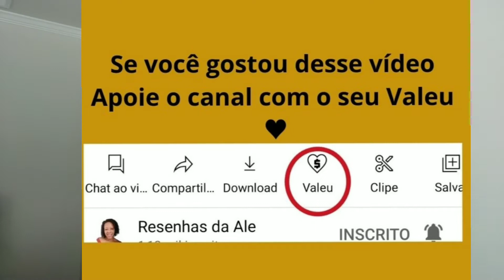MEU CHEFE SE APAIXONOU POR MIM| ESTADOS UNIDOS CONTE A SUA HISTORIA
Olá galera da resenhas você está vivendo um namoro a distância? Um namoro internacional, conte a sua história no Resenhas da Ale!
Aqui no canal eu falo sobre as minhas experiências nos Estados Unidos e conto as histórias de relacionamentos online e a distância seja com americano ou outras nacionalidades!
Vou deixar aqui a playlist conte a sua história! São histórias verídicas enviadas pelos inscritos e contada por mim, história sobre relacionamento online. 👇🏾👇🏾👇🏾

✓ Compartilhe

Quer apoiar o canal deixe seu valeu $ o botão está abaixo do titulo do vídeo 😉